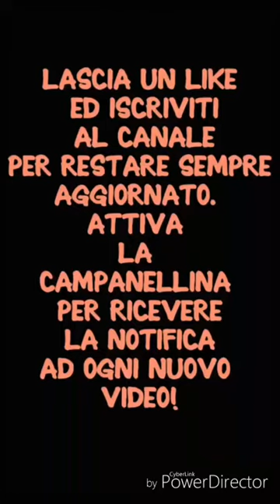TONY EFFE LO ESCE AI FAN